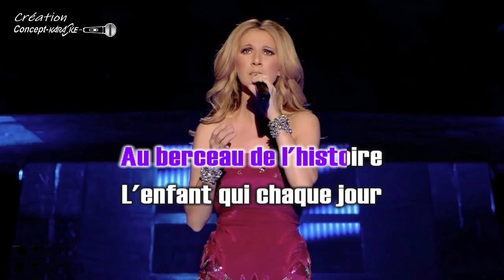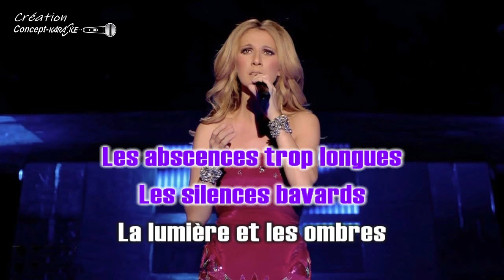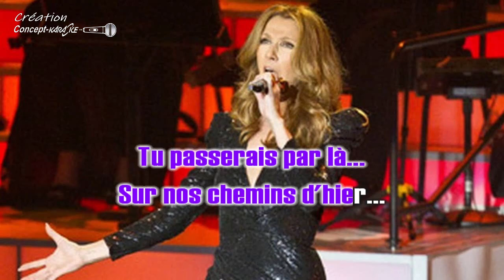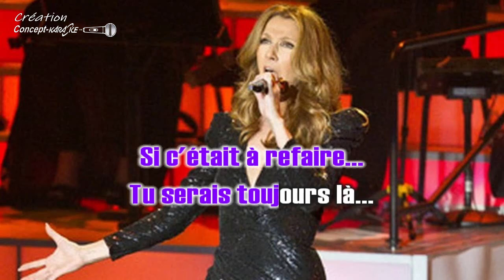Céline Dion - Si c'était à refaire